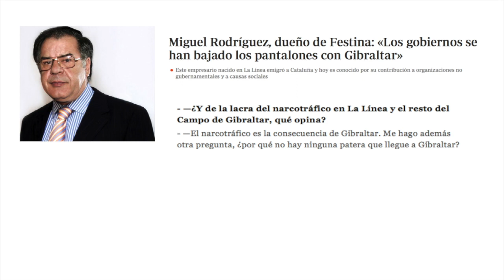CM and La Linea Mayor continue to emphasise friendship at close of Border Closure anniversary event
This video is about NW. BORDER LA LINEA EVENT